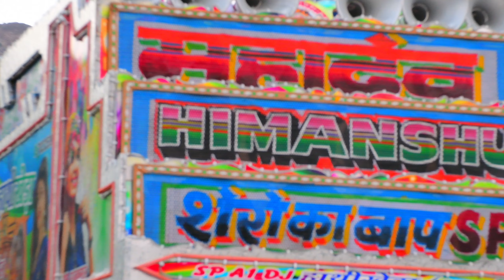Aaja Baby Baith Seat Pe Dj Remix Song !! New Haryanvi Song 2022 Remix Song !! international dj dance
Aaja Baby Baith Seat Pe New Song
Haryanvi Song Remix Song Dj Song

This video is made only for your entertainment, this video is not made to harm any social activities and when we shoot DJ's video, we do it with full care, we shoot the video in the road, follow the road rules. Drivers who make DJ stunts are full experts, without knowing you should not try to do this anywhere.
My official channel: international dj dance
Dj full HD video
Shooting ke liye C: 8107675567
Editer Boy Dj Jurendra palra